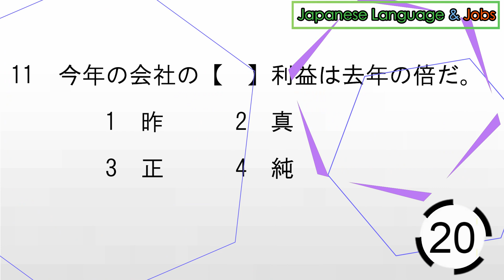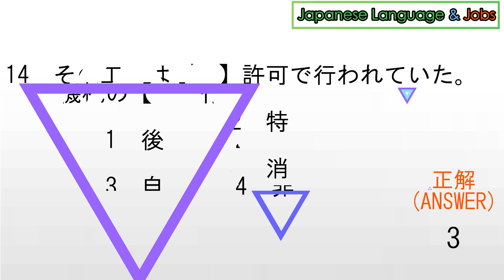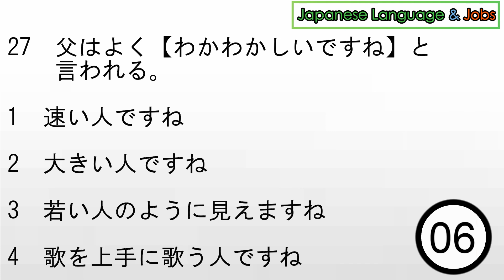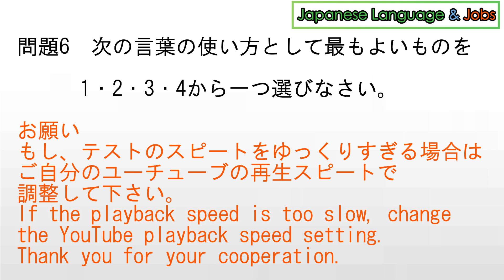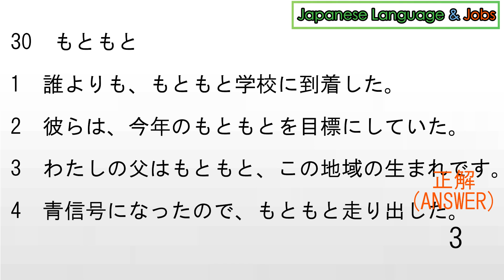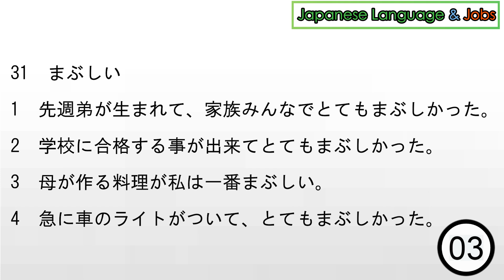【#1】JLPT N2 VOCABULARY GOI PRACTICE TEST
100% ORIGINAL MATERIAL, Please try this practice exam「文字・語彙」

Request for cooperation(協力要請）

Unfortunately, some people have used the video I made on this channel without my permission.
If you find that the video on this channel is displayed on another channel, please let me know the URL.
I will take legal action.

もし、このチャンネルに掲載されているビデオが他のチャンネルで表示されているのを、発見した方は
大変ご面倒ですが、そのリンク先を是非ご連絡下さい。
法的措置を講じます。